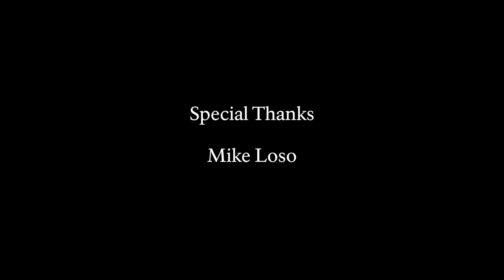Glaciers - Why Should We Care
Why care about shrinking Glaciers?
Mike Loso, NPS Physical Scientist, shares why he thinks people should care about shrinking glaciers in Alaska. Glaciers are enormous and dynamic features of Alaska’s parks. Many are shrinking―retreating from their terminus―yet some glaciers appear surprisingly stable and a few are actually advancing (surging). Recently, we completed a comprehensive inventory of the glaciers in our parks by remapping 7012 distinct modern glaciers that are contained wholly or at least partly within the boundaries of nine Alaskan National Park units. This updated status of glaciers allows us to better understand changes in their extent and volume since they were last mapped in the 1950s and 1960s.